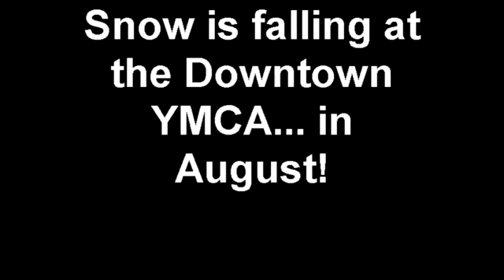Snow in August at Downtown YMCA